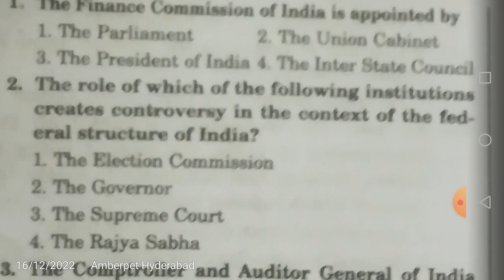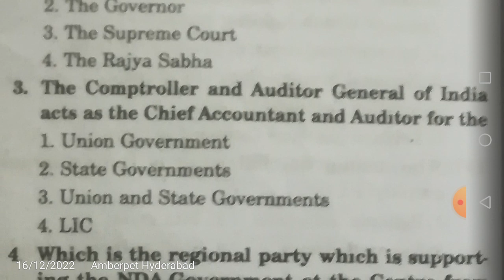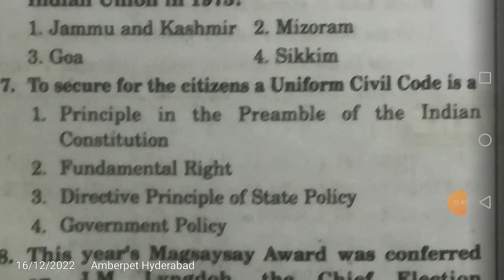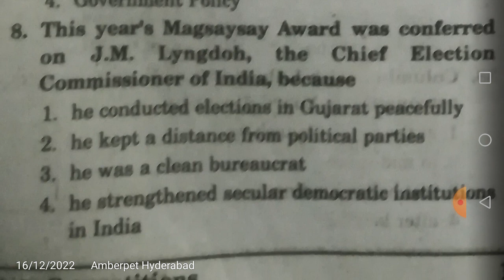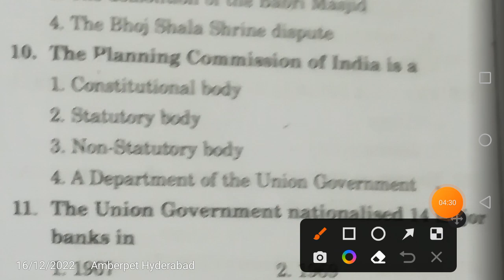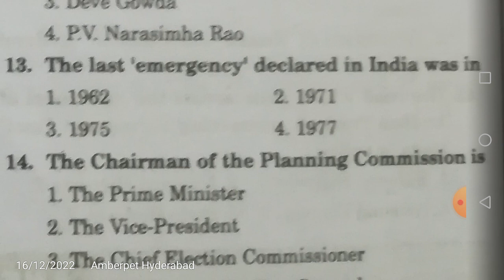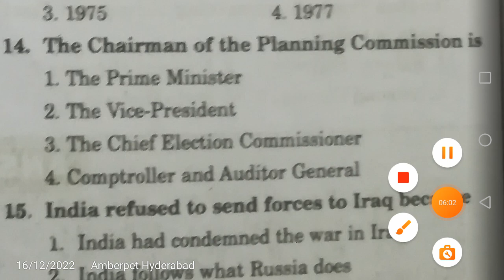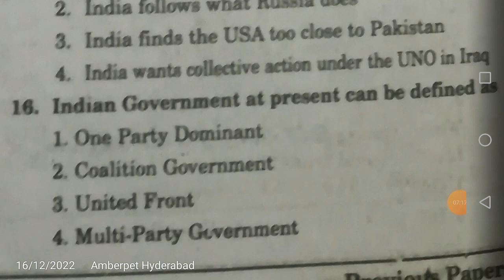TSPSC/APPSC AEE CIVIL/MECH GENERAL STUDIES PRACTICE/PYQs